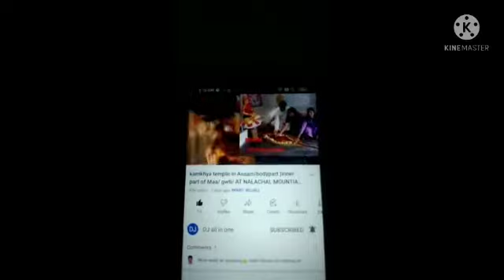oneofthe bestpicnicspotin assamatbrahmaputra river#assamesepoojaculture#dj all in one Assam#2022